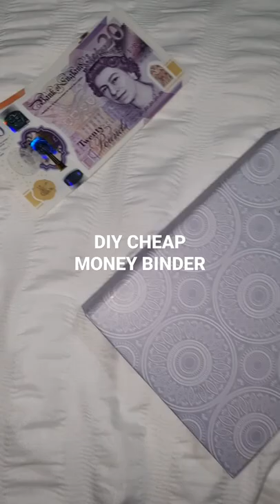USE A SMALL CHEAP PHOTO ALBUM FOR A MONEY BINDER 💸🤑💰